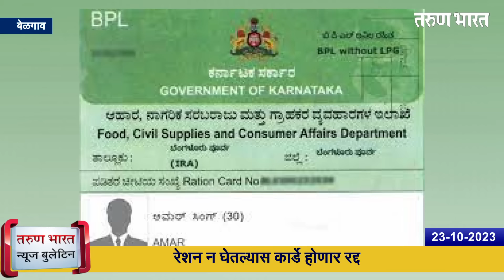बेळगाव न्यूज बुलेटिन | Belgaum News Bulletin | 23-10-2023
Ads :